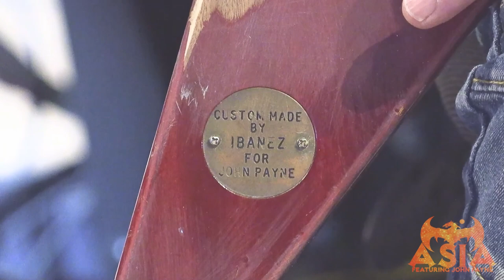ASIA ft. John Payne - The story of the lost guitar from his father; interesting / touching.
Welcome to Zip Away Productions!

We strive to make our own little TV Network here on YouTube. We provide a wide range of programming options. They include:

Zip Away -
A Reality TV show about our zipline installations and operations of our zipline courses across the United States. This show brings you behind the scenes as we install, train, design, talk, and work on everything ziplines.

Hovi Life -
An all breeds dog reality show featuring our rare Hovawart dogs. We will share the breeding process, tips for healt and safety, and other content for the benefit of your furry friends.  Hovawarts are a non-commercial, rare breed of dog with roughly only 300 registered in the United States.

ASIA ft. John Payne scored MUSIC Soundtracks / Videos -
We've got custom scores and music videos from John Payne, former frontman for the rock super group ASIA.  These instrumentals are utilized in our programming as backing music yet stand on their own as our custom soundtrack!  Link to the playlist of sound videos and have your settings for auto play to listen to the sounds for free.  to purchase individual mp3 files of the songs or the Albums available. As John Payne works from his home studio in Las Vegas, all songs are presented under the new name of John Payne & The Loco Crew. These instrumentals are epic and hinge between classic rock, progressive rock, and cinematic themes.  Very unique!

Relaxation and Meditation Videos -
We all need to unplug from time to time.  Here at Zip Away Productions, we provide our version of relaxation, calming, soothing, music video to decompress.  New Age looping content of Classical Music set to nature themes, we are sure you will find something peaceful to relax and enjoy.

Summer Camp Ropes Course Training Videos -
We have dusted off the digital dust on some old school training videos that represent knot tying, rope coils, break testing, basic ropes course construction, and include some newer video topics around Virtual Training, Health Waivers, and other relevant topics geared towards summer camp operations and their ropes challenges courses.

Documentaries -
We also provide original programming and documentaries. The Sound of Covid, Covid Chaos, Brave Bonnie, My 9/11 Story, and others are unique programs.

Old Timeless TV Shows-
We've also collated some timeless, old time TV show classics such as Bonanza!

Like our videos of mountains, lakes, and the great outdoors and places we visit?  Look no more!  You can view and purchase segments of our videos for commercial use, corporate presentations, marketing, and many other needs at Pond5.

Amazon Firestick: